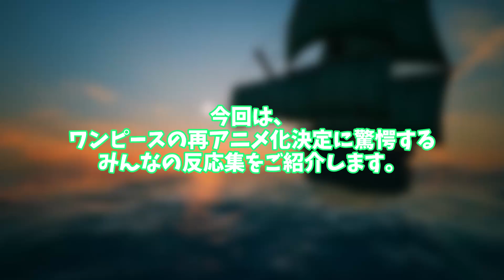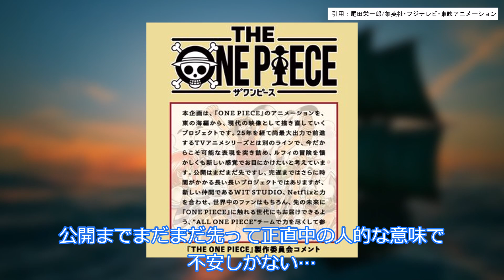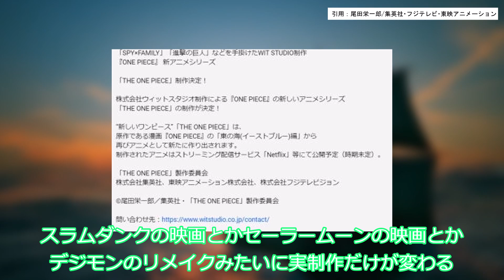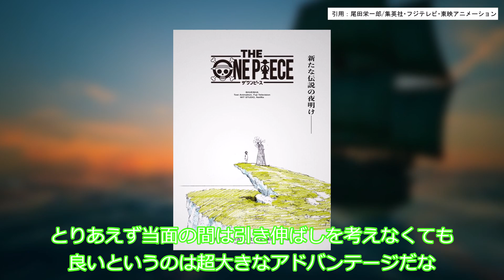『ワンピース』がまさかの再アニメ化決定！制作はWIT STUDIO 読者の反応集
〇動画内の引用作品〇

○使用ソフト○
・aviutl様